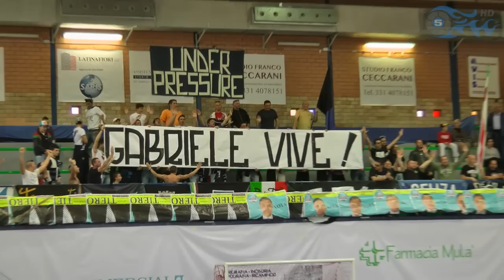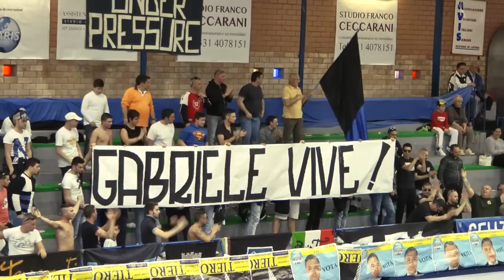Latina C5 vs Albano C5: Pre-Partita